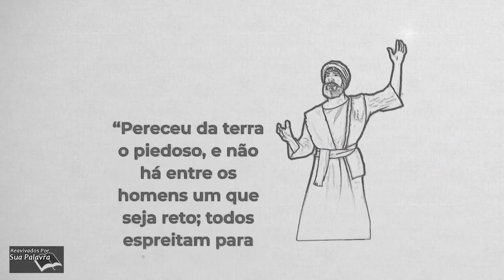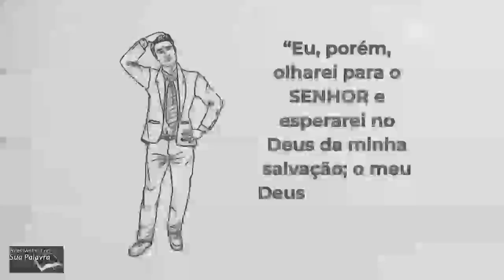Miqueias 07 - Reavivadospsp - Pastor Weverton Castro